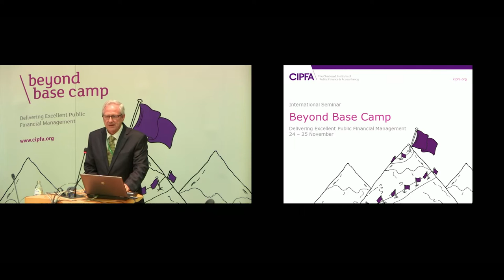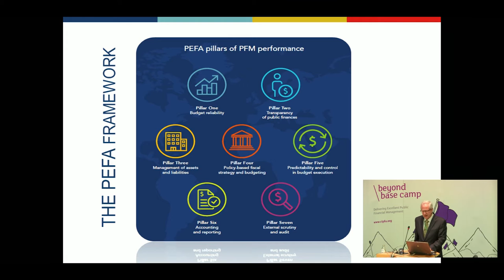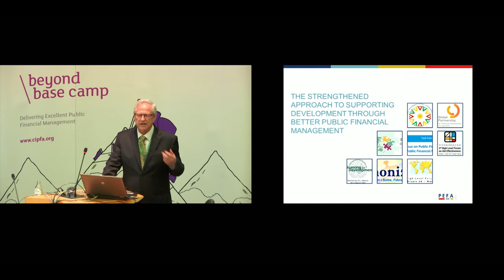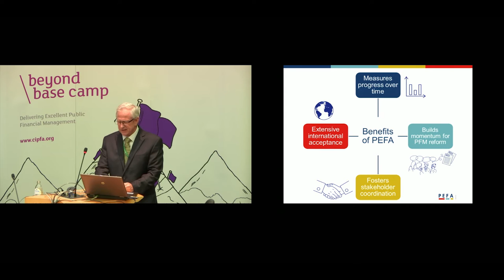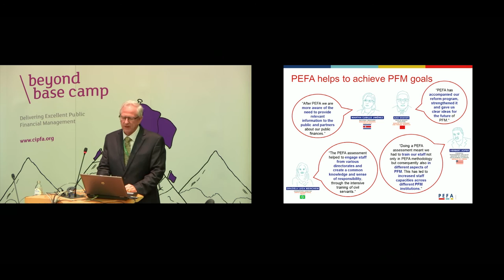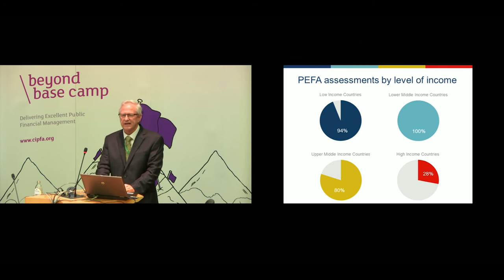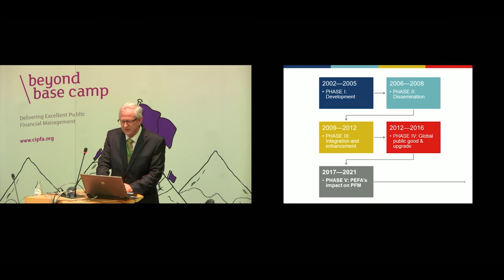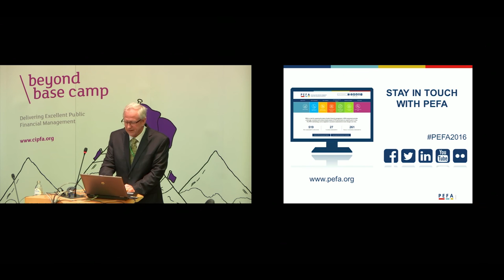Lewis Hawke - CIPFA International Seminar 2016